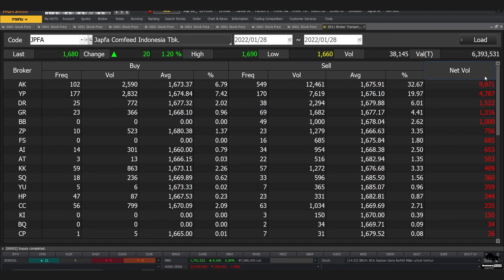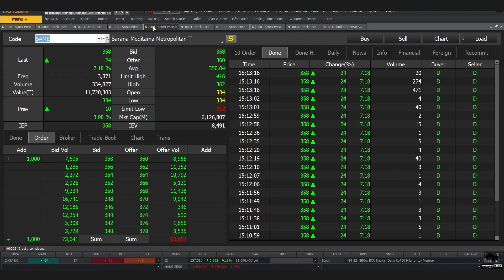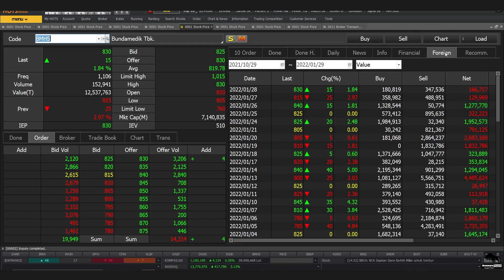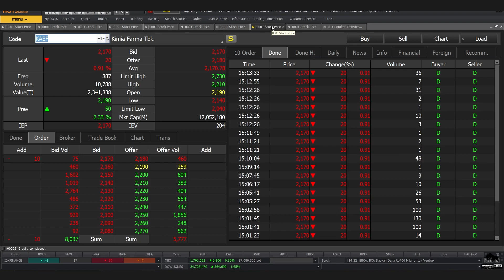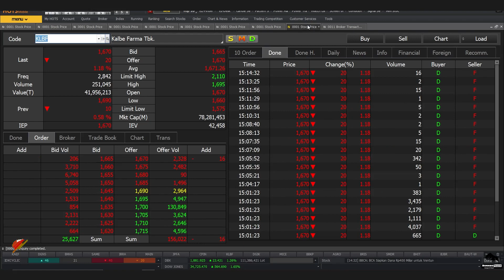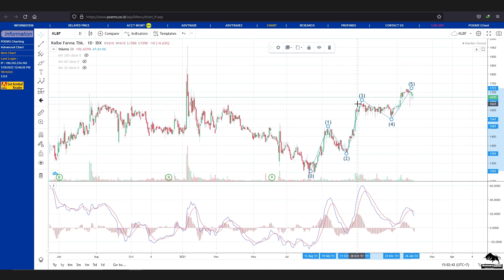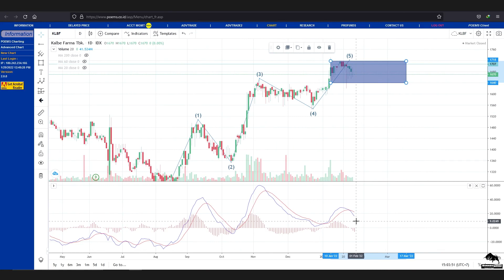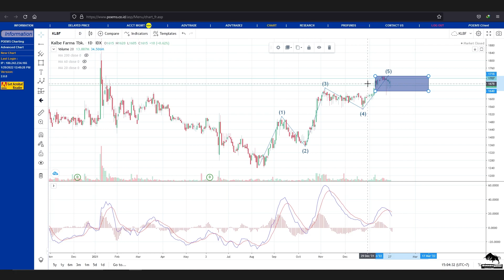Analisa Teknikal CPIN JPFA MAIN IRRA SAME BMHS DGNS KAEF KLBF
bisa hubungin
2. DM Instagram @borneotraderr   (R-nya 2)

 0:00 - Intro
 0:36 - CPIN
 3:35 - JPFA
 6:05 - MAIN
 8:00 - IRRA
11:06 - SAME
13:12 - BMHS
14:24 - DGNS
15:56 - KAEF
17:49 - KLBF